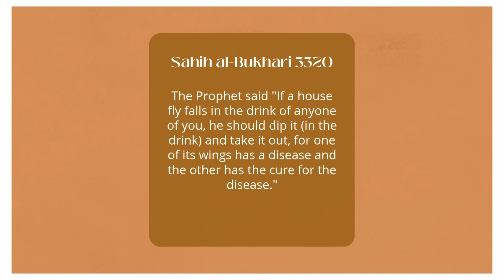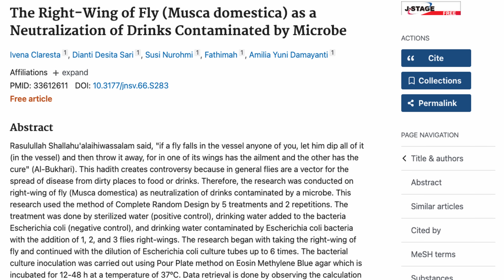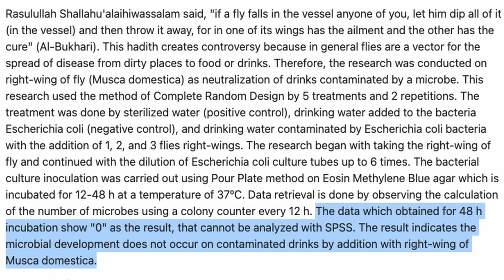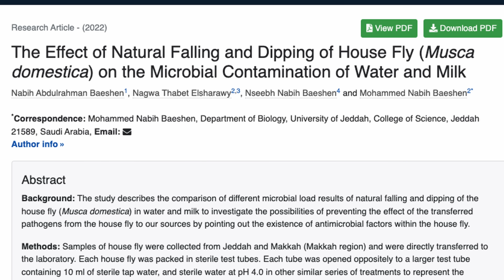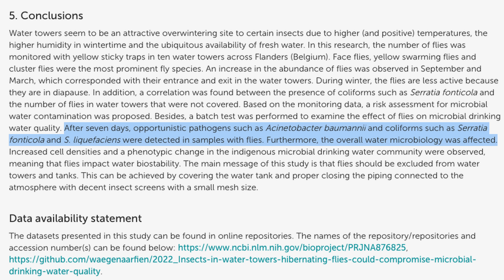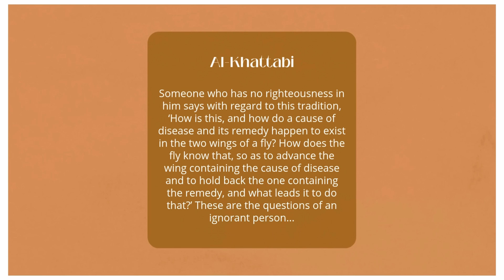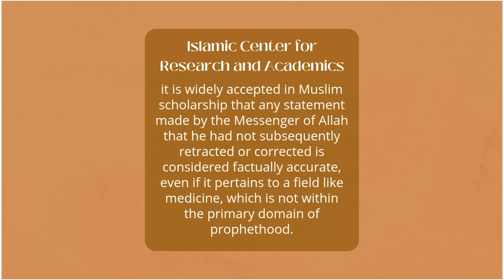Muslims Finally Say They Can’t Defend This Hadith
🪰 Did Muhammad Get It Wrong? The Fly Hadith Examined Scientifically 🧪

In this video, I revisit Sahih al-Bukhari 3320, a hadith where Prophet Muhammad instructs believers to dip a fly into their drink because one wing carries disease and the other carries the cure. After Muslims responded to my original video by citing scientific studies that supposedly support this claim, I decided to investigate those studies myself—and what I found may surprise you.

Are these studies credible? Does the fly hadith contain a scientific error? Can Muslims say Muhammad was wrong about something not related to theology? What does this mean for Sunni Islam, which considers this hadith authentic beyond dispute?

We’ll break down:

The science behind flies and disease

Two frequently cited pro-fly-dipping studies

The logic (and flaws) in how they’re structured

What early Islamic scholars and modern apologists say

Whether this hadith creates a crisis of faith

This is a deep dive into Islam, science, and theology—tackling hard questions with honesty and respect.

📌 Chapters:
0:00 Intro
0:40 What the hadith says
2:00 The first fly study analyzed
4:45 Why its results don’t make sense
5:50 The second fly study
7:30 Contradictions and errors
8:40 Muslim responses to the hadith
12:30 The difference in Christian theology
14:30 Final thoughts